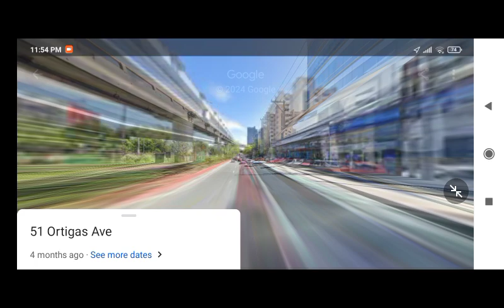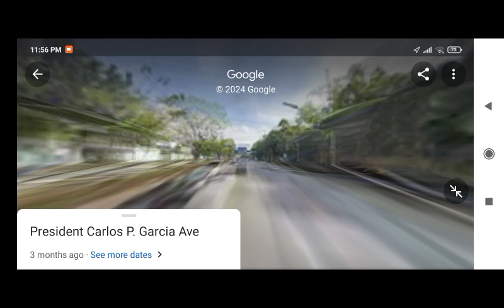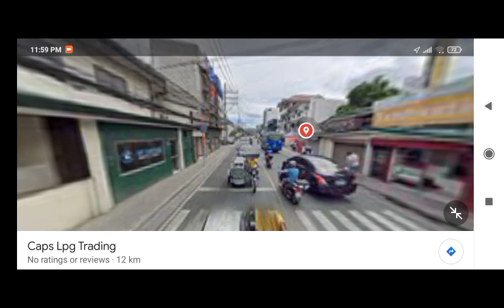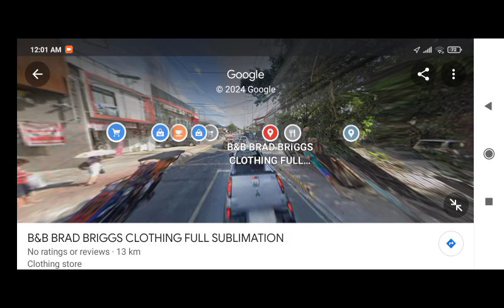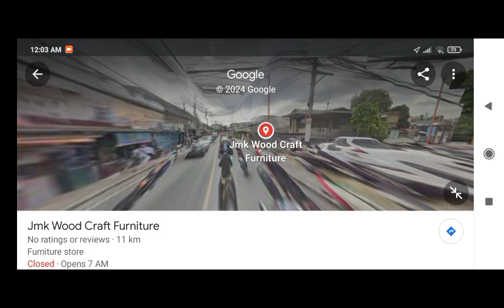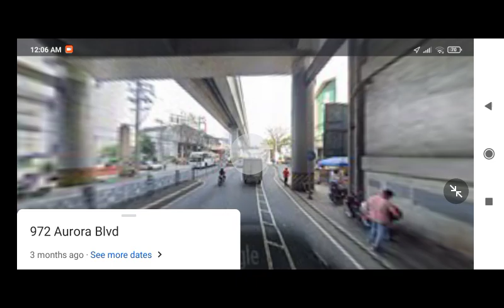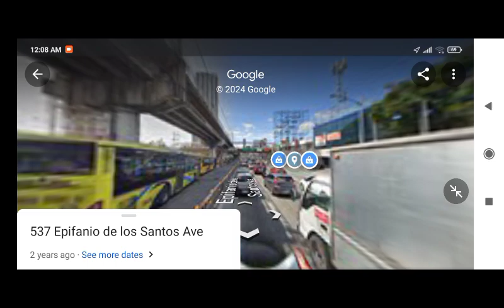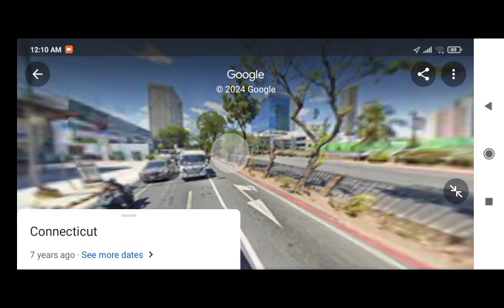UV express service ride Greenhills shopping center V. SSS to Marikina to Greenhills shopping center